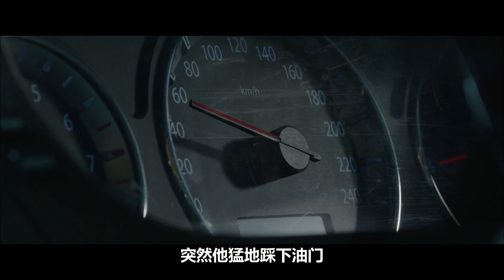韩国女星上演大尺度犯罪片，为了一夜暴富，不惜和丑大叔一夜情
《我的亲密敌人》讲述的是一夜暴富的故事！